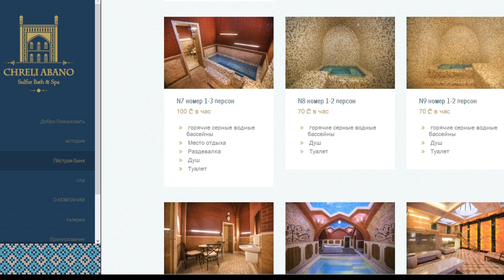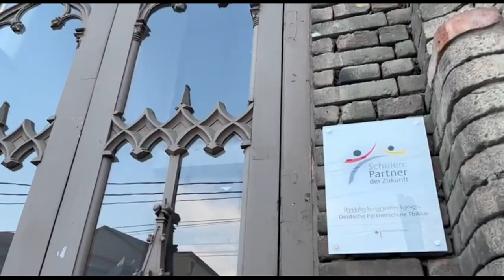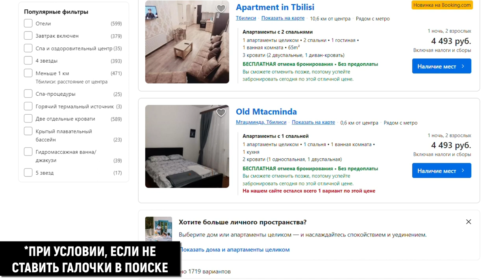Обзор, цены и достопримечательности Старого Тбилиси. (ENG SUB)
Тбилиси — столица и крупнейший город Грузии, расположенный на берегу реки Куры с населением около 1,2 миллиона человек. Тбилиси  был основан в V веке. Тбилиси — важнейший промышленный, социальный и культурный центр Грузии. Тбилиси  также является важным транзитным центром для транснациональных энергетических и торговых проектов. Стратегическое расположение на перекрёстке между Европой и Азией неоднократно делало Тбилиси «яблоком раздора» между различными силами на Кавказе. Тбилиси  составляет приравненный к краю муниципалитет Тбилиси. По оценке на 2021 год, численность населения Тбилиси составила 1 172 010 человек.

Мой канал создан с целью показать Вам достопримечательности Черноморского побережья и России в целом, а так же рассказывать об основных новостях, которые связаны с курортами Черного моря.
Много видео на канале будет о Геленджике и его окрестностях, в которых я буду делиться с Вами интересной информацией.

✔Помимо демонстрации красивых мест России, я занимаюсь авторскими турами по нашей стране и экскурсионными программами. Заходите на сайт

✔ Если Вы захотите поддержать мой канал, для его дальнейшего развития, я буду очень благодарен! Добровольные пожертвования Вы можете отправить на карту СберБанка 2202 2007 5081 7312 ( Алик И. ) Большое спасибо!